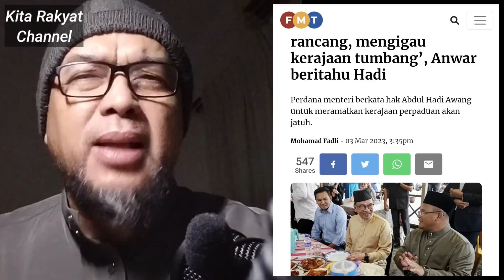Pembangkang Asyik Meratib Nak Jatuhkan Kerajaan PMX! Ini PMX Cabar Pembangkang!